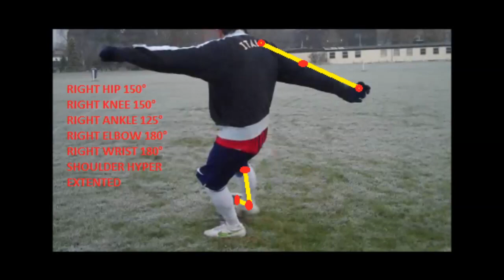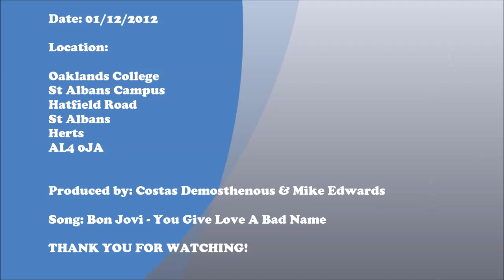Analysis of a Sporting Movement for a Football Free Kick By Costas Demosthenous & Mike Edwards